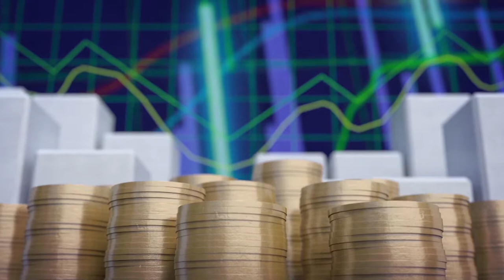Verde y café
Entrevista con los profesores Juan Rafael Vargas y Milagro Saborío.